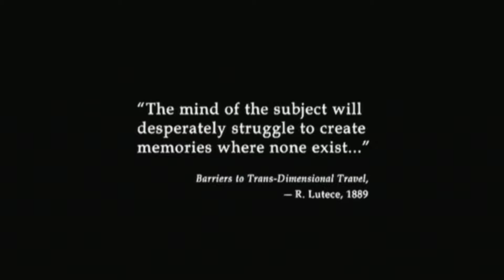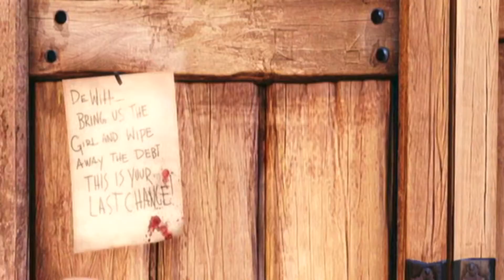Bioshock Infinite Gameplay Walkthrough Part 1